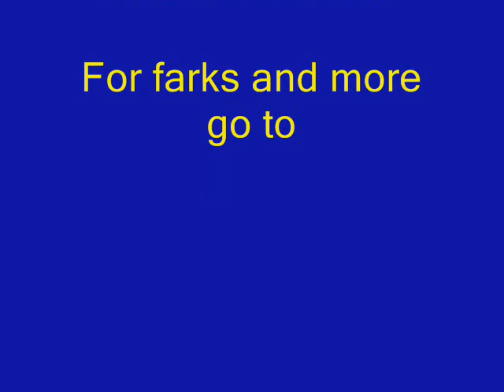NCAA Football Pre-Season Top 25 (USA Today)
The AP Pre-Season Top-25